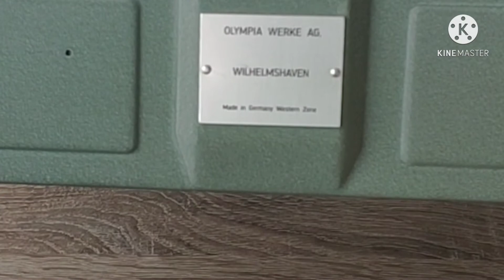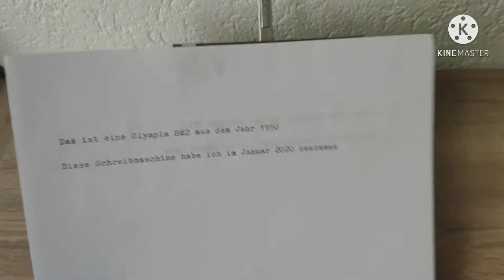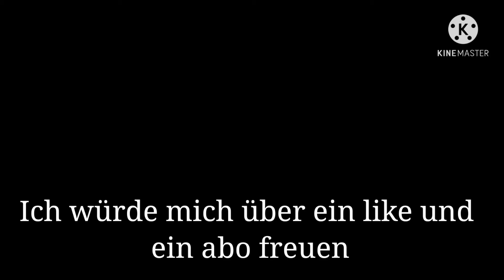Olympia SM2 Schreibmaschine Vorstellung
Hier stelle ich euch meine Olympia SM2 eine zweites mal vor, allerdings etwas genauer. Ich erzähle auch etwas zu ihr.
Ich hofe es gefällt euch.